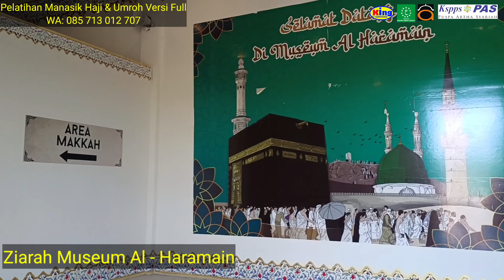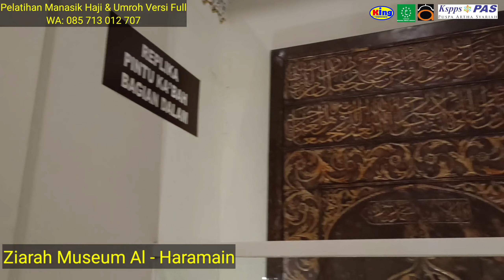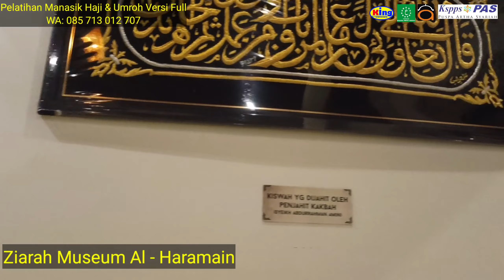Ziarah Museum Al-Haramain | Pelatihan Manasik Haji & Umroh | Yakua